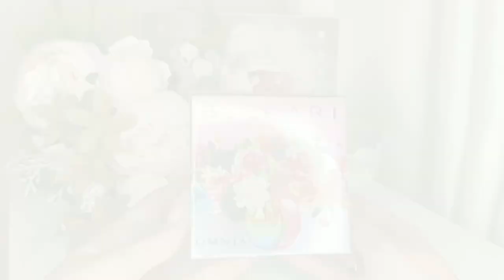НОВЫЙ АРОМАТ,КОТОРЫЙ ЖДАЛА С НЕТЕРПЕНИЕМ❤️НОВИНКА 2021 Bvlgari Omnia by Mary Katrantzou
Bvlgari Omnia by Mary Katrantzou